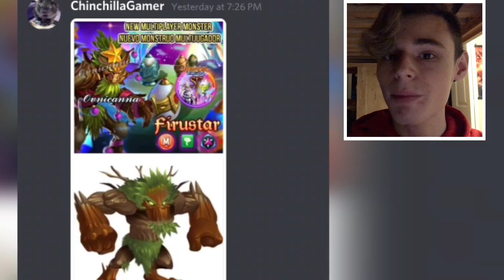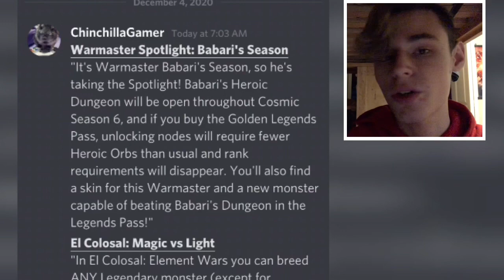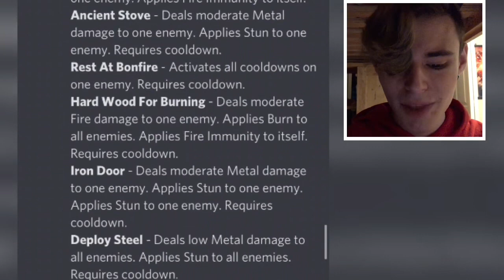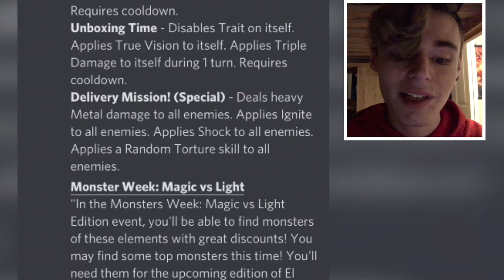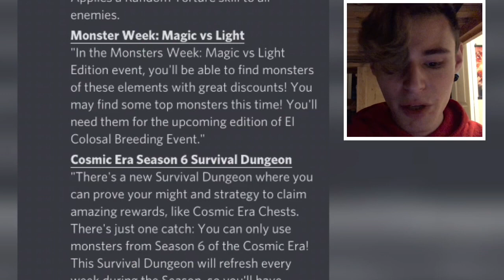NEW EVENTS LEAKED! | Legends Pass Cosmic Era Season 6 | Monster Legends Leaks